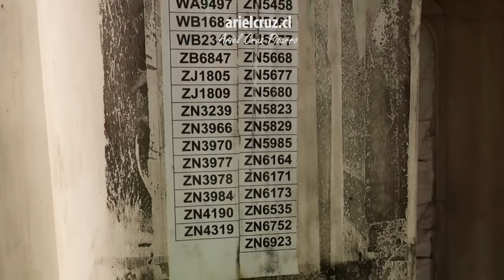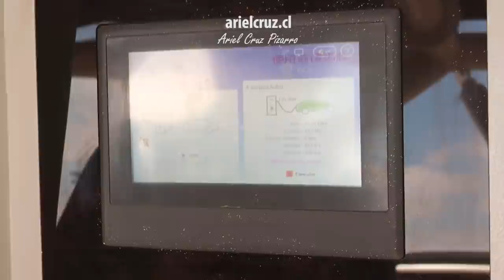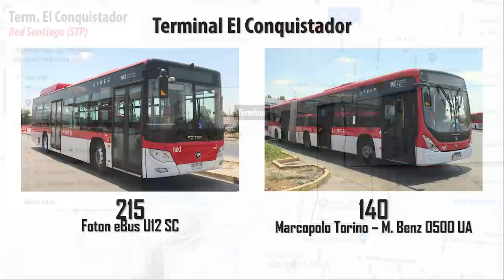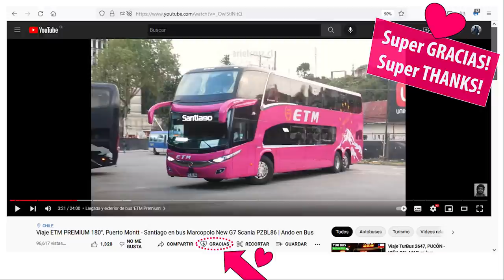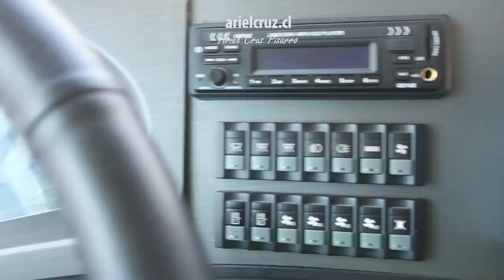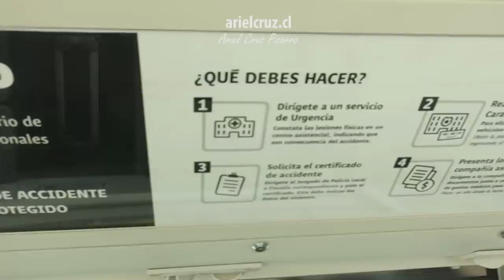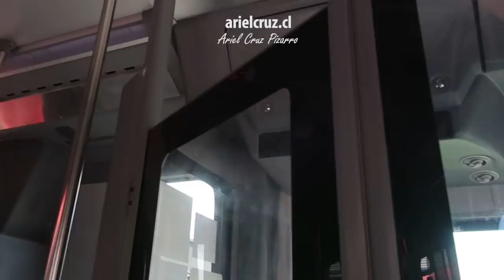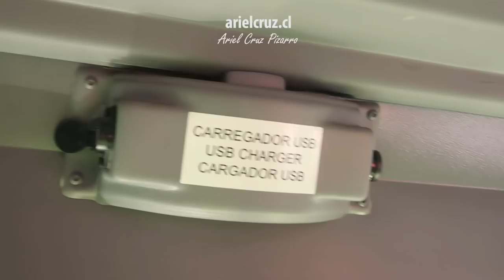Visita al TERMINAL DE BUSES ELECTRICOS MAS GRANDE DE CHILE | El Conquistador - Red Santiago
Visita guiada al terminal de buses eléctricos más grande de Chile, y también el terminal de buses más grande del mundo fuera de China. El terminal 'El Conquistador' fue remodelado e inaugurado en Diciembre de 2020, cuenta con capacidad para atender a 215 buses eléctricos 'Foton' y 140 buses articulados 'Marcopolo', y pude visitarlo gracias a una invitación de la empresa 'STP Santiago'. En el recorrido guiado, 'Diego Muñoz', ingeniero y gerente de Operaciones y Estudios de esta empresa nos explicó todos los detalles sobre este nuevo terminal.
La llegada de los buses eléctricos es fruto de una alianza y coordinación del Estado con empresas privadas, destacando a 'STP Santiago' como empresa operadora, 'Copec Voltex' como proveedora de energía y de la infraestructura de carga eléctrica, junto con 'Kaufmann' como representante oficial de los buses eléctricos 'Foton'.
Este terminal de la comuna de 'Maipú' atiende a una de las comunas más pobladas de la ciudad. Los buses de este terminal recorren largas distancias para conectar a las personas de esta comuna con el centro de Santiago y el sector oriente, lugar donde suelen estar los polos de trabajo y estudio, con trayectos superiores a 1 hora. En la parte final del video veremos cómo es el interior de estos buses y sus características.
Como innovación, para aprovechar mejor el espacio y tener una mejor forma de trabajo, el terminal 'El Conquistador' tiene cargadores de buses en el segundo piso, además de varios mecanismos automatizados para favorecer que la carga de los buses sea ordenada y fácil de realizar.
Este video es presentado por mis libros. Si te gusta lo que hago, amarás mis libros.

CRONOLOGÍA
00:00 Presentación y Contexto
00:17 Llegada de buses y división de flujos
01:11 Carga de combustible de buses diésel
01:58 Terminales en periferia y área de lavado
02:56 Área de taller y mantenimiento de buses
04:16 Bus amarillo en taller (hallazgo)
04:50 Otros buses en taller y zona de pintura
05:25 Innovación en zona de buses eléctricos
06:45 La conexión del bus con los cargadores
09:22 Cargadores eléctricos en el segundo piso
11:23 Cómo llegan los buses eléctricos a Chile
13:25 Geografía y rutas del terminal 'El Conquistador'
14:23 Buses antiguos en el terminal
14:50 Super Super Gracias
15:00 Libros 'Ariel Cruz Pizarro'
15:15 Bus eléctrico 'Foton eBus U12 SC' (interior, exterior)
20:05 Bus articulado 'Marcopolo Torino' (interior, exterior)

Visita Terminal 'El Conquistador' ('RED SANTIAGO' / Transporte Público de Santiago de Chile), Avenida Cinco Poniente 01601, Maipú
Empresa: 'STP Santiago'